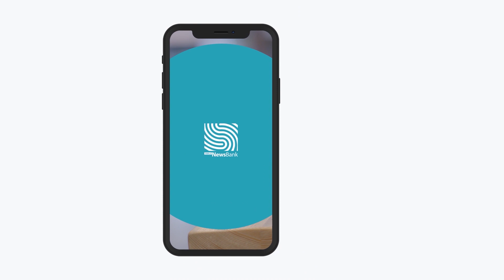ദേശീയപാത വികസനത്തിന് സ്ഥലമെടുക്കൽ നടപടിക്ക് അധികാരികൾ എത്തി സ്ഥല ഉടമകൾ എത്തിയില്ല